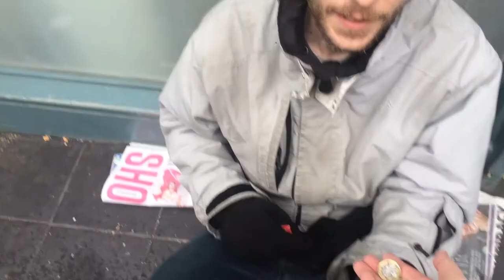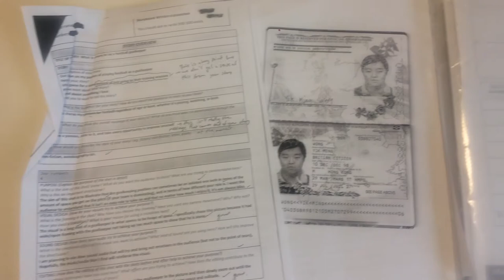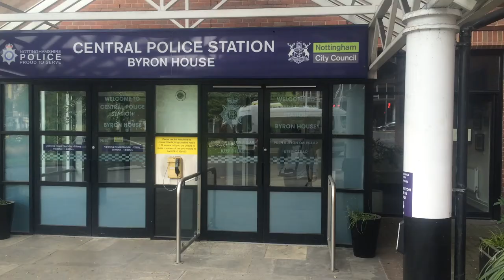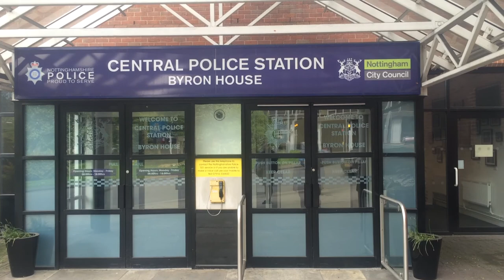nottingham NTIC TG264 yik ming wong FC035